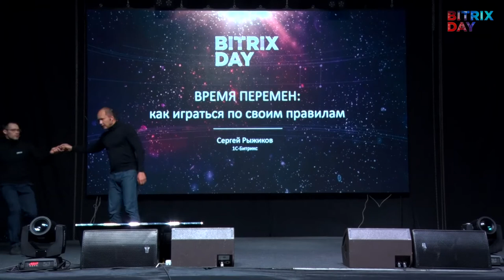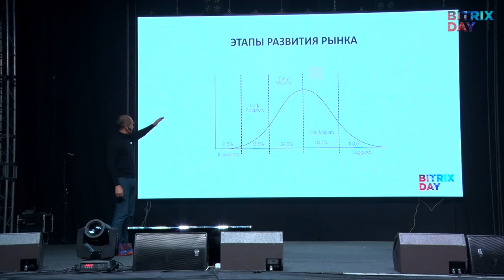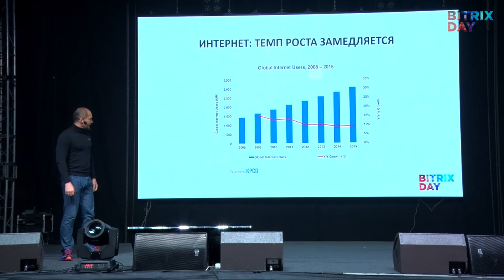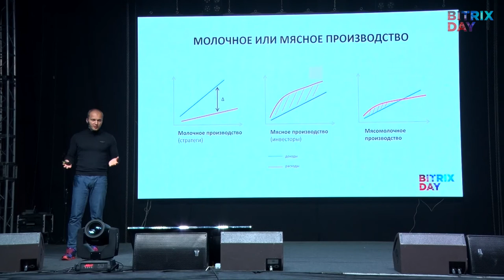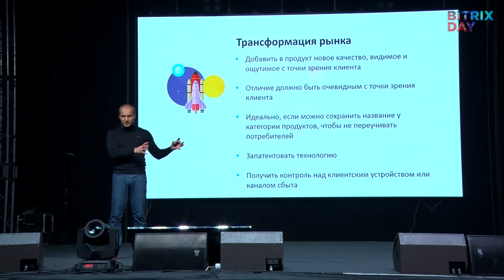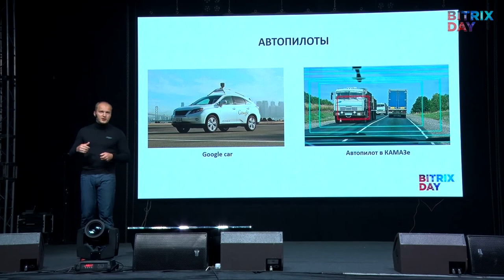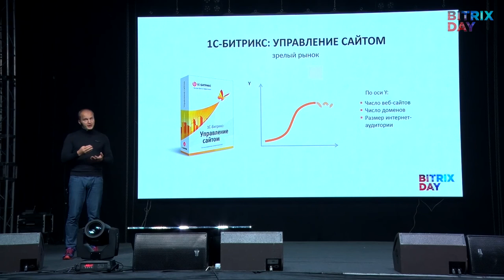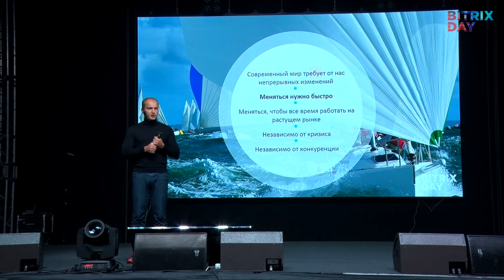Время перемен: как заметить, что правила изменились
Доклад Сергея Рыжикова,

«1С-Битрикс», генеральный директор